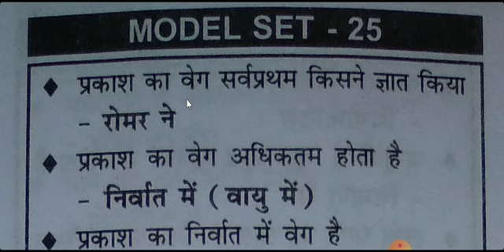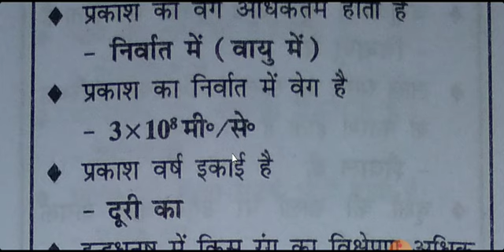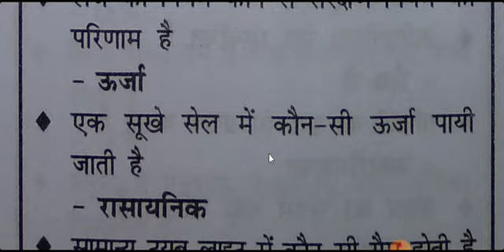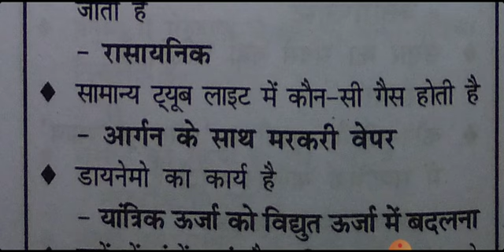🌍 General Science MODEL Set #25👉झारखंड सचिवालय उत्पाद पुलिस 2022Important For All Competitive EXAM ✅